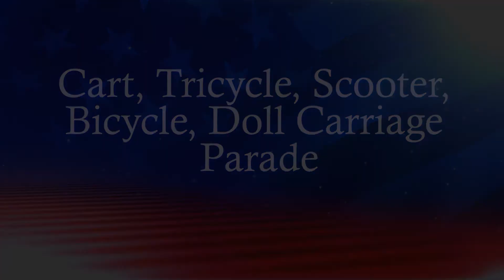WSSC Children's Events 2017